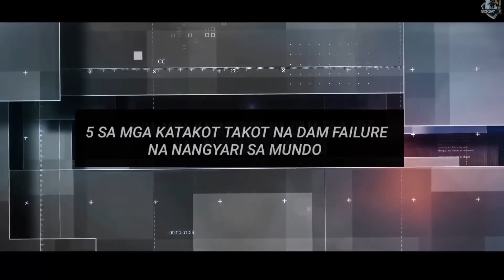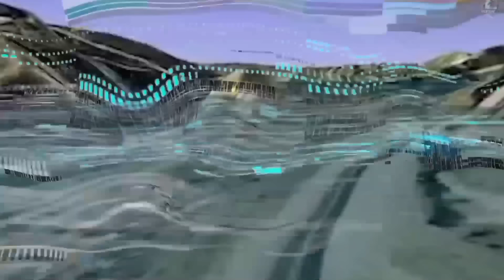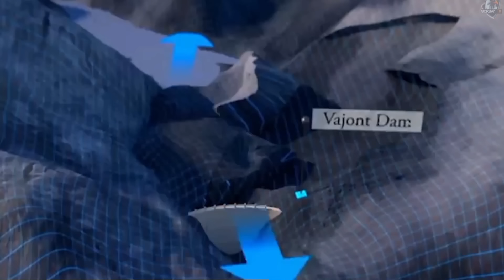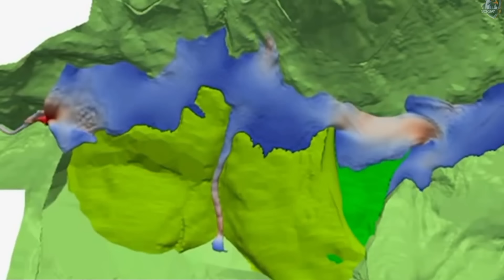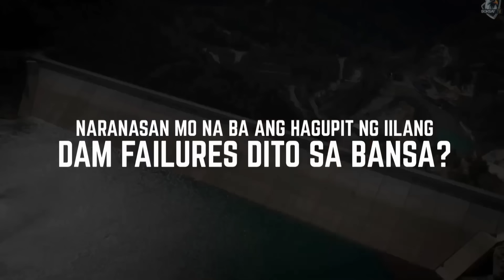Pinaka NAKAKATAKOT na DAM FAILURE | 5 Massive Dam Failures Kuha sa Camera 😱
GAANO KALAKAS ang MILITARY ng PILIPINAS?

Paano PINAGHAHANDAAN ng USA at CHINA ang DIGMAAN? | America vs China Comparison

Bakit Natatakot ang CHINA na SAKUPIN ang PILIPINAS? 5 DAHILAN kaya Takot ang CHINA sa PILIPINAS 😱

WEST PHILIPPINE SEA Laban sa CHINA 😱